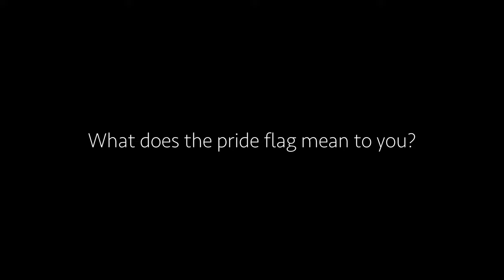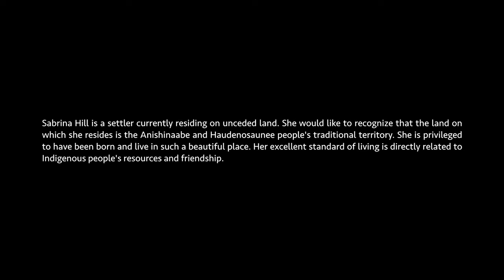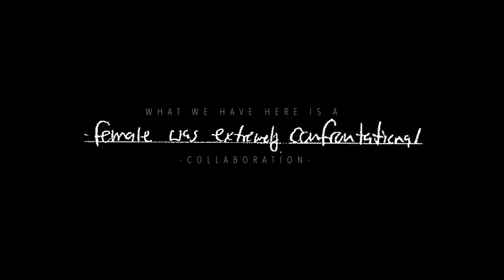RECOGNITION | A Special Message from Jennie Stevens and Wayne Gates | PRIDE Month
Just a few thoughts from Jennie Stevens, MPP for St. Catharines and Wayne Gates, MPP for Niagara Falls, Fort Erie, and Niagara-on-the-Lake about why Pride Month and being a strong allies are so important, now more than ever.